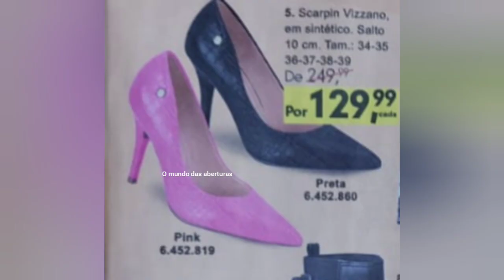Catalgoo Feirão de Ofertas by Quatro Estações Shopping de Outubro/Novembro/Dezembro de 2023